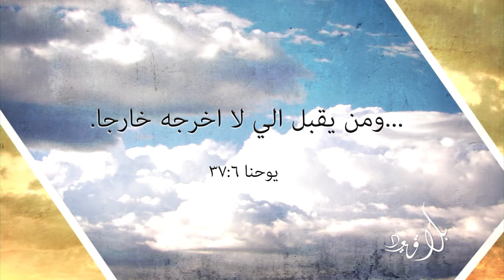بلا قيود 442 - المثالية فضيلة ام خوف من الرفض؟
المثالية والسعي الى الكمال لا ينمان عن مبادئ او فضيلة . في الواقع هما دليل خوف عميق وسعي الى عدم رفض الاخرين لنا. كيف نعرف اننا مثاليين وكيف نشفى من هذا السعي المدمر؟